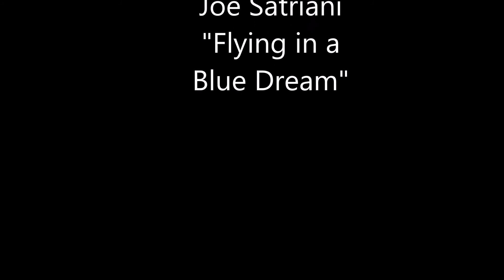Cichlids!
My very first Cichlid tank!! 10-21-17